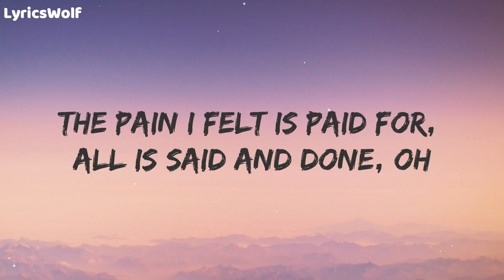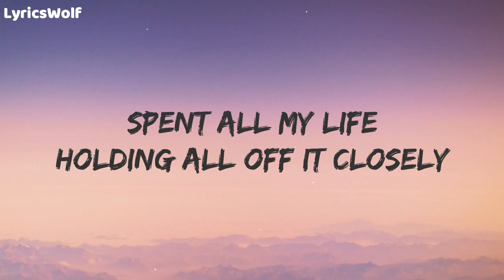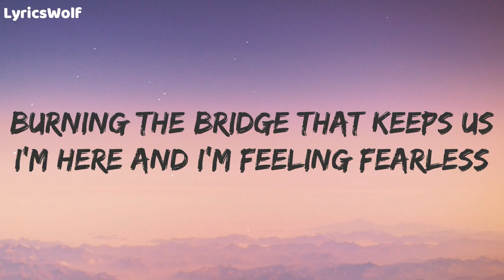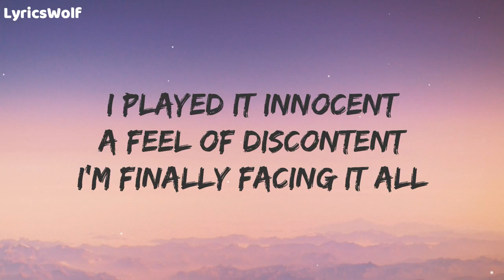Fearless - Lost Sky (Lyrics) | Fearless pt. II (feat. Chris Linton)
1. Fearless lost sky
2. Prem Rauniyar
3.Fearless  pt II
4. Fearless pt II no copyright
5. Ankush  ff outro song
7. Fearless  song
8. Best outro song for gaming